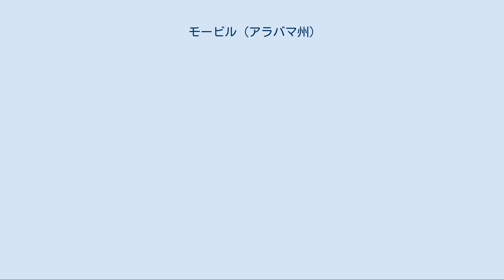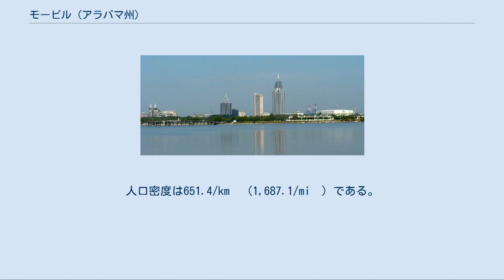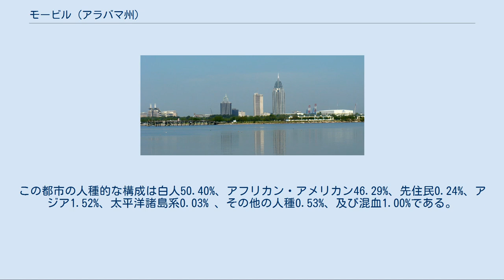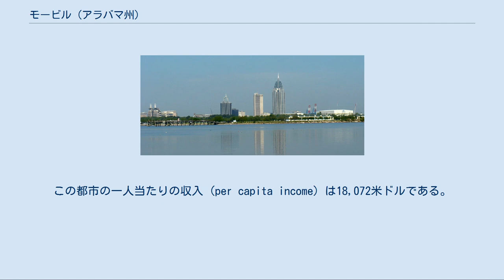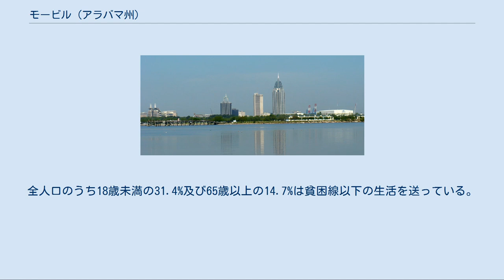モービル (アラバマ州)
モービル郡_(アラバマ州)
モービル市の中心部 モービル（英: Mobile、発音：moh-BEEL）は、アメリカ合衆国のアラバマ州南部、メキシコ湾岸に位置する港湾都市である。
1993年に千葉県市原市と姉妹都市提携を行った。
 アラバマ州南部のメキシコ湾に面する都市で、州内では唯一海港を持つ都市である。
油田によって発展した町で、石油化学工業が盛ん。
また、製紙、繊維、アルミニウム工業などが発達している。
 一方で、近郊のガルフコースト一帯は白砂の海岸が広がり、穴場のビーチリゾートにもなっている。
沿岸は新鮮な海の幸が豊富で、シュリンプを始め、クラブ、オイスターなどの料理が名物。
映画『フォレスト・ガンプ』の舞台となったことでも知られ、以後は観光都市として注目を浴びるようになった。
 モービルは北緯30度40分46秒、西経88度6分12秒 (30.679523, -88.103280) に位置する。
日本の種子島とほぼ同じ緯度である。
 アメリカ合衆国統計局によると、モービル市の総面積は412.9 km² (159.4 mi²) である。
このうち305.4 km² (117.9 mi²) が陸地で、107.6 km² (41.5 mi²) が水域である。
 2000年の国勢調査で、この都市は人口198,915人、78,480世帯、及び50,776家族が暮らしている。
282.2/km² (731.0/mi²) の平均的な密度に86,187軒の住宅が建っている。
 この都市内の住民は26.5%が18歳未満の未成年、18歳以上24歳以下が10.8%、25歳以上44歳以下が28.0%、45歳以上64歳以下が21.0%、および65歳以上が13.7%にわたっている。
18歳以上の女性100人ごとに対して男性は82.9人である。